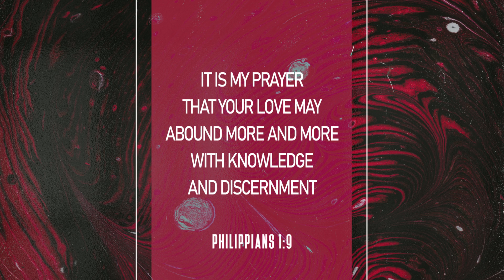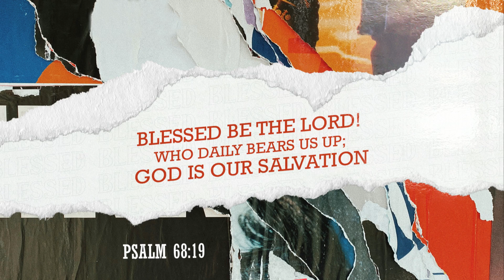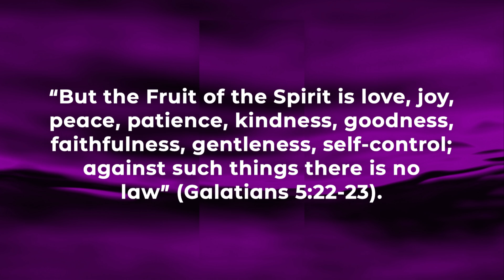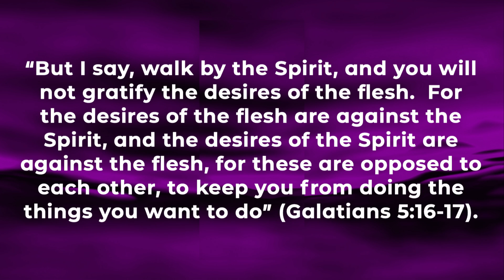July 12, 2020 AM Livestream